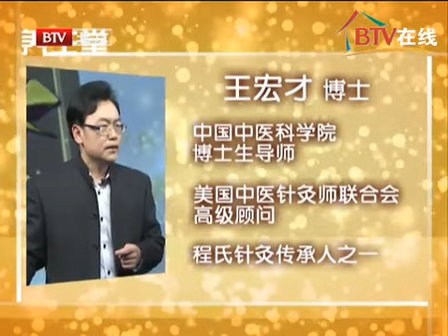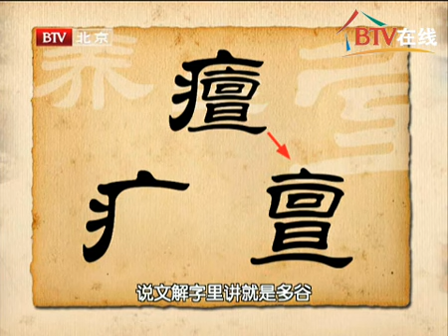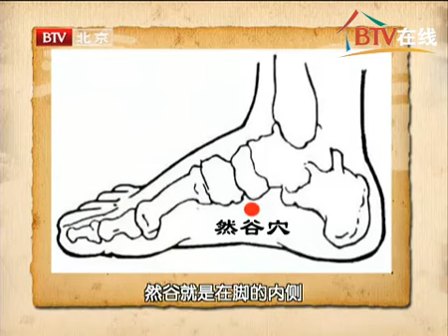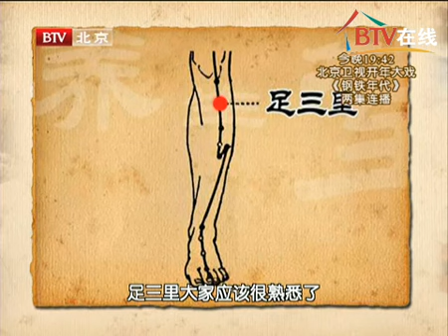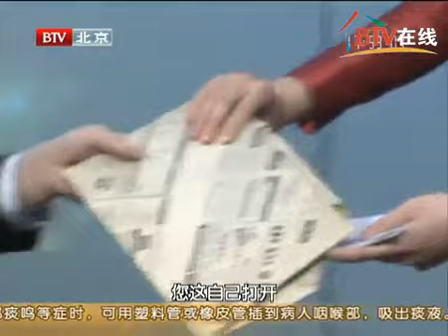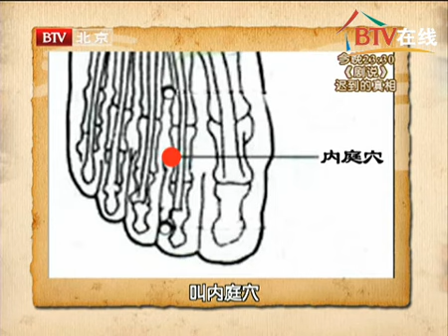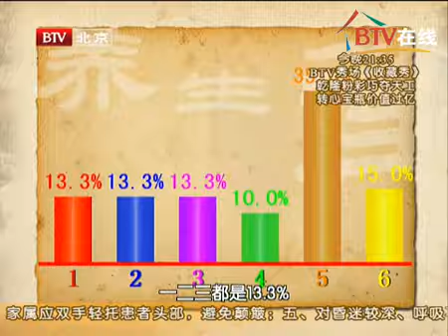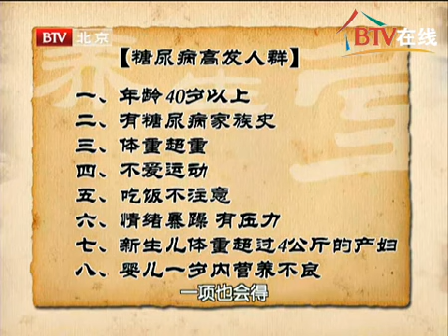您身边有人脾气”易燃易爆“、特别容易发脾气，让您忍无可忍、不可理喻吗？你知道“五脏皆柔弱者性刚烈”？跟随程氏针灸传人们如何在家进行糖尿病自我调理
您身边有人脾气”易燃易爆“、特别容易发脾气，让您忍无可忍、不可理喻吗？来听听专家是怎么说的吧：程氏针灸 --- 五脏皆柔弱者性刚烈---糖尿病自我调理